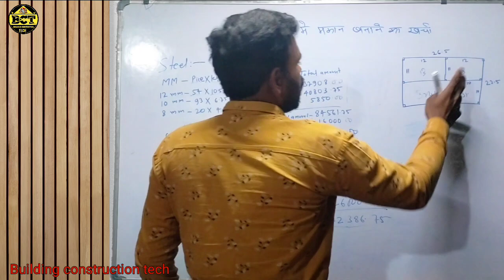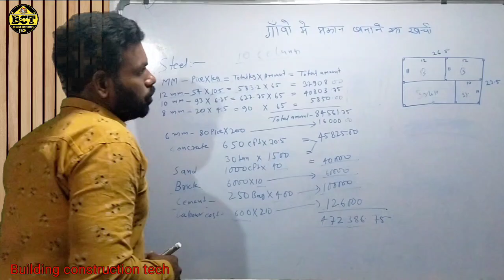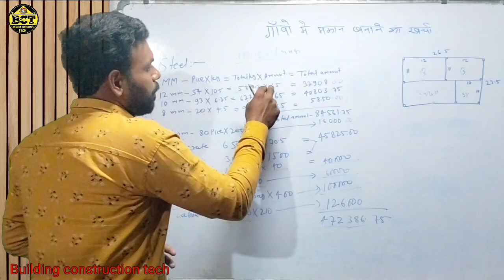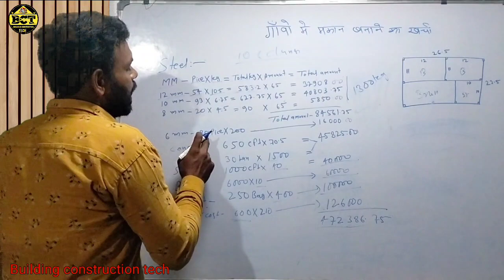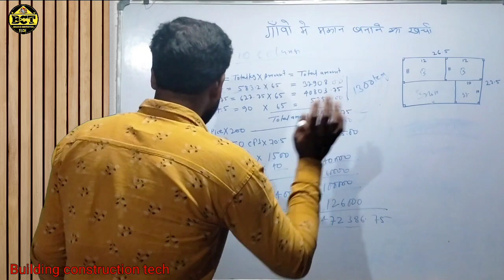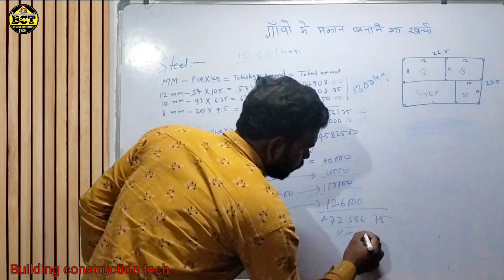गांवों में मकान बनाने का खर्चा कितना आएगा।।Construction cost of house in 2023।।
गांवों में मकान बनाने का खर्चा कितना आयेगा।।Construction cost of house in 2023

construction cost of house in ban...
Architects in Bangalore A4D House Co...
construction cost of house in
jaipur
construction cost of home
calculator
construction cost of hotel in india
nagpur